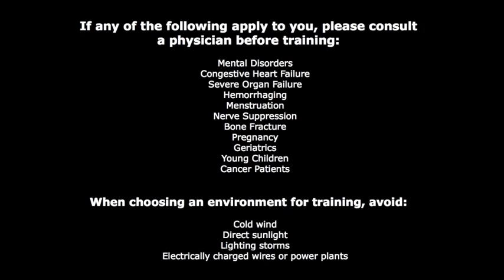Hun Yuan Qigong Set